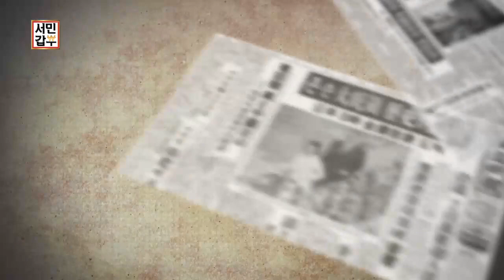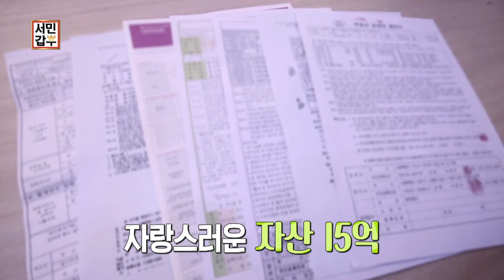[선공개] 본방사수 ㄱㄱ 15억 자산가 영숙 씨의 개천에서 용 나는 법 대공개! | 채널A 서민갑부 254회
개천에서 용나는 건 옛말이라고 갑부는 다르다!
암담했던 과거 갑부의 인생
그러나 보란듯이 성공을 이룬 그녀의 비법은?